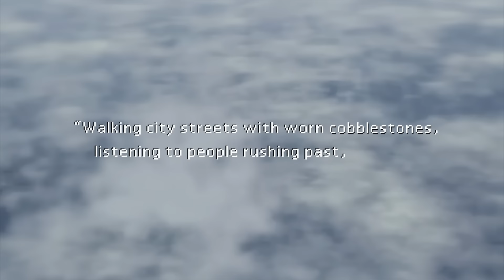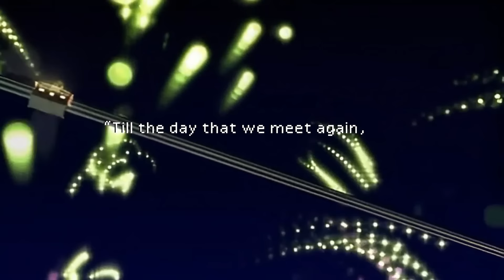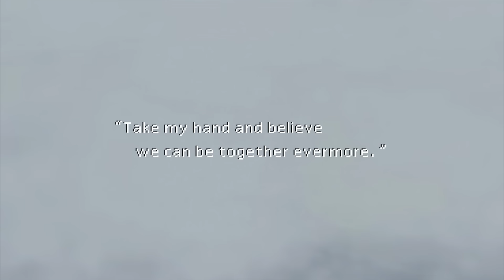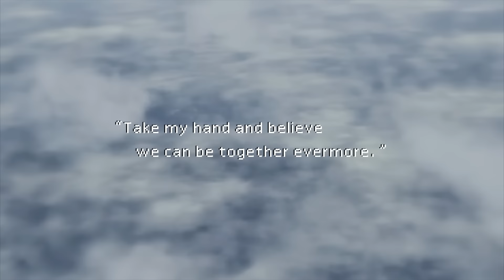Final Fantasy VII Rebirth OST: No Promises to Keep - FFVII soundfont/style demake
OH HI I'm back!  No Promises to Keep by the great Nobuo Uematsu for FFVII Rebirth, demake to put it back in the style / sounds (ish) of the original 1997 Final Fantasy VII.  No Promises to Keep was suggested by @laylamorrison9596 - thank you!

I have a playlist of I think over 50(??) Remake / Crisis Core / Advent Children - also FFXVI for some reason - tracks demade in this way , you should check it ooout.  Including Cloud Smiles, teased at the end of this video.

Well, it's a big ballad!! I have to say it grew on me immensely while transcribing and working on this. Also I read on a wiki a quote from Uematsu saying "the poignant melody from 'Aerith's Theme' does not appear in this song" ... which ...?? is "melody" a mistranslation, or is the point that it's no longer melancholy/poignant in that way? because Aerith's Theme most definitely IS referenced in this, a LOT. So much. A lot in the accompaniment, sure, so maybe that's down to the arranger, but also. in the sung melody? ("But believe..." etc, it's the shape anyway, surely.) So, yes. There's a fun game, spot the refs :D I based this on the in-game version, but added a second "verse" before the chorus just because I like the balance better that way. I definitely really enjoyed the lush orchestration (--and put it on soundfont as best I could, but I didn't want to cut much and wanted to add a few touches...) -- reminds me of Cloud Smiles. Epic French horn counter melodies, swishy strings - and a funky bass line, always like those.

Footage from the upscaled Remako project.  I actually used a lot of this already with my own music, but yes, until I thought of this I wasn't sure what footage to use without igniting the LTD in my comments, which I preferred to avoid ORZ

No Promises To Keep from Final Fantasy VII Rebirth OST composed by Nobuo Uemsatu, arrangement by Tsutomu Narita, originally performed by Loren Allred.